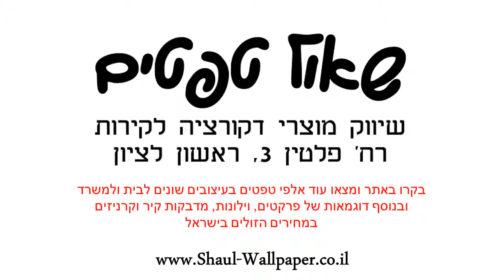תמונת טפט טרמפיסטיט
התמונות מיוצרות על נייר איכותי במיוחד
מידות התמונה :
רוחב : 360 ס"מ
אורך : 270 ס"מ
חלקים: 4
התמונות באיכות גבוהה מאוד מתאימות לחיפוי קירות בסטייל : בבית , במשרד , בחנויות ,באולמות וכו' .